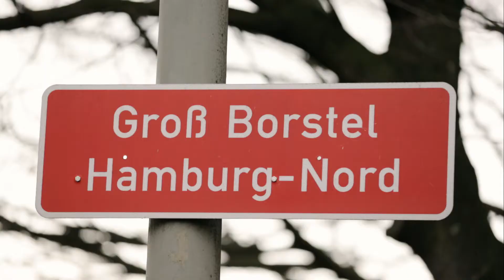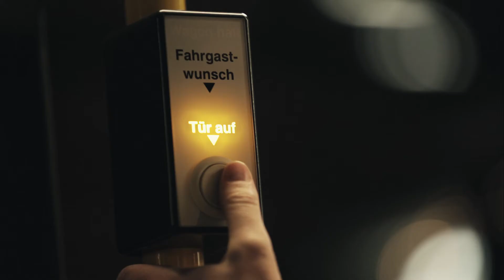Hochbahn - Die U5 - mehr U-Bahn für mehr Menschen